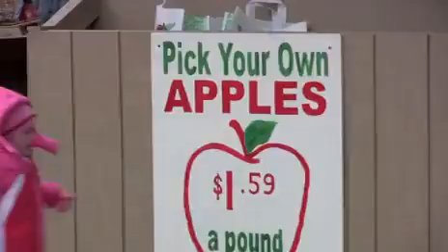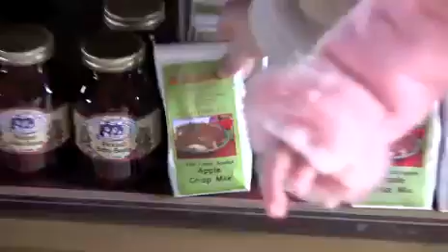Eckert's farm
Eckert's farm has become a regular destination at fall to pick out a punpmkin or two and of course a load of apples we picked ourselves.